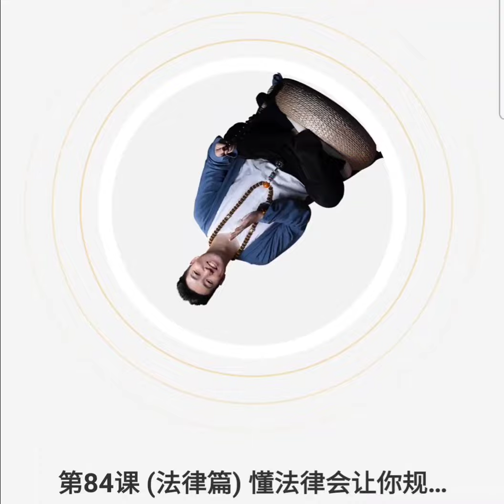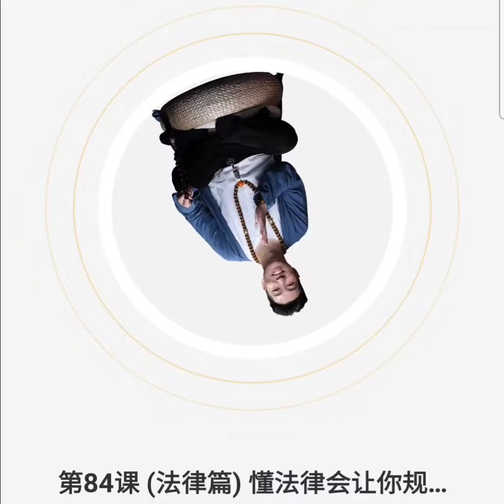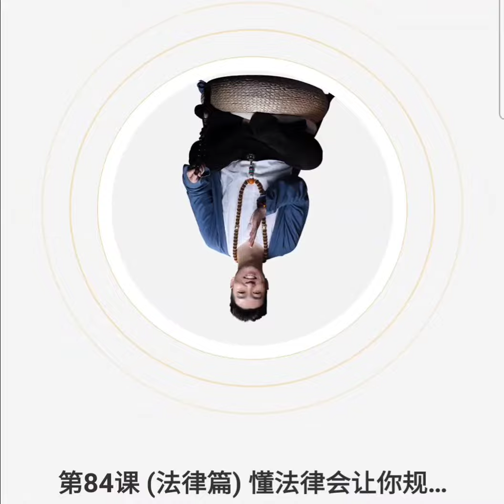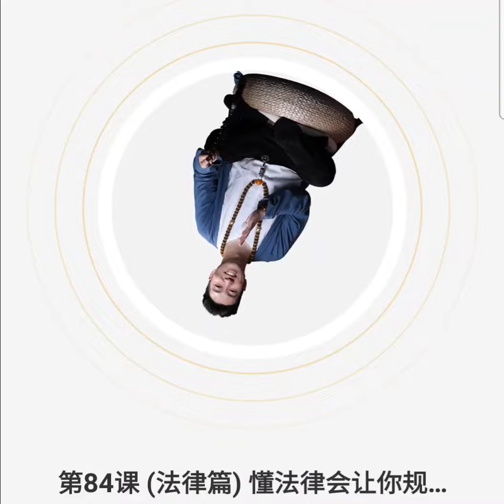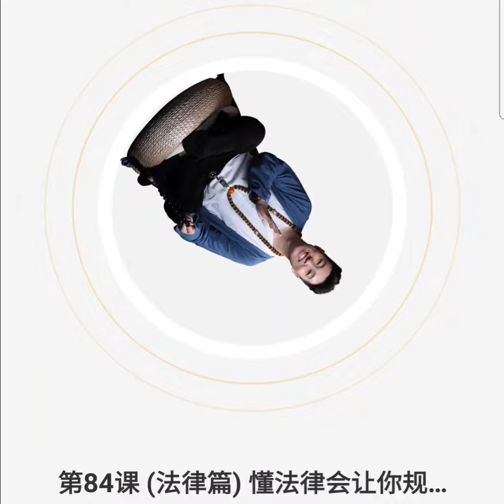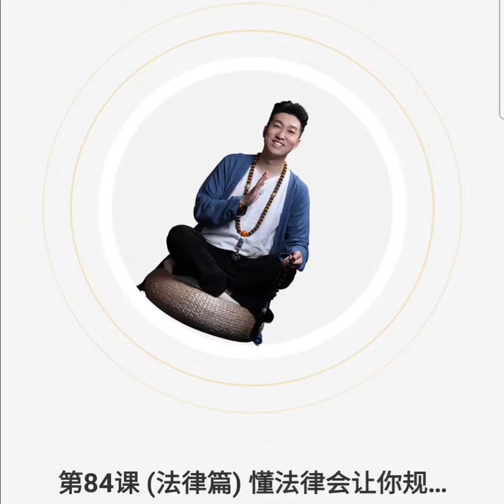周文强 日精进 - 第84课: 懂法律会让你规避风险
"日精进" 频道的初心是传播周文强老师的财商知识，
我们希望能够为一亿家族实现财务自由、身心富足这个使命贡献一份微薄之力。
如果频道的内容对您有所帮助，甚至改变了您的人生轨迹，
您也可以通过以下链接来支持我们 ～

您的支持将是我们不断前进的动力，
让我们一同追求卓越，不断精益求精。感谢您与我们同行！